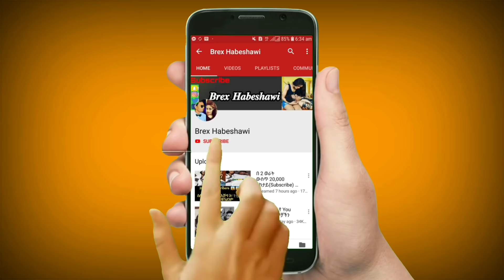እነዚህ እህቶቻችን ከሶርያ እስር ቤት ውስጥ ድረሱልን እያሉ ነው 😢😢